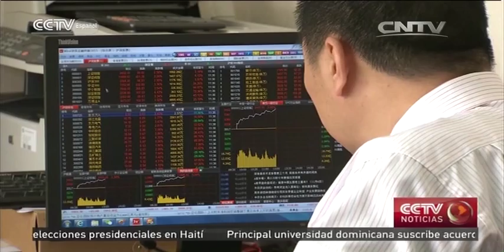Ambos países esperan seguir desarrollando su cooperación comercial y financiera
Para mantenerse informado de las últimas